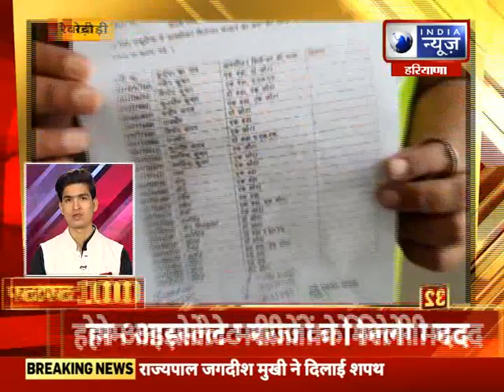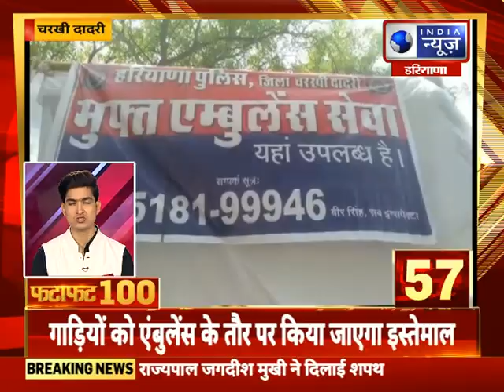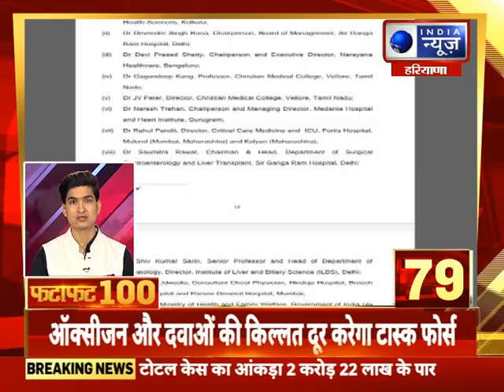Fatafat 100 Top Headlines | 10 May , 2021 |India News Haryana